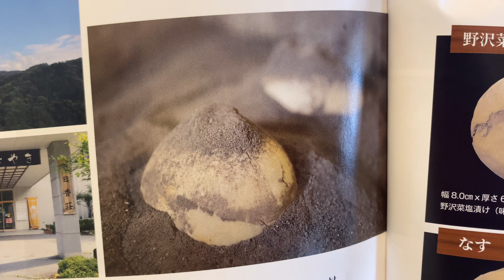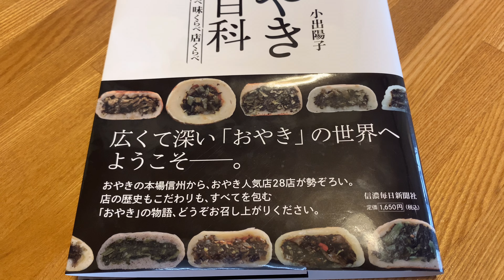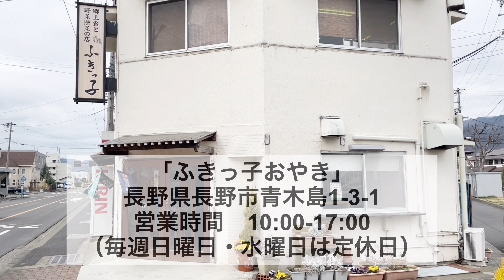【長野県】【おやき】美味しい山菜を使った数種類のおやきを食べました！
長野県住みます芸人のこてつです

今回は、「ふきっ子」さんで山菜を使った美味しいおやきをいただきました！

珍しい生地が薄くて柔らかいおやきなど数種類の美味しいおやきをいただきました